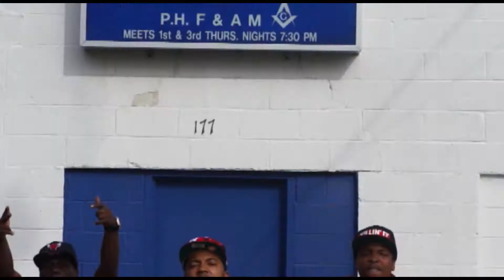Dirty Red & YunginA.M.G- Paper Trail-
Dirty Red & YunginA.M.G - Paper Trail Video Directed By J Jizzy And K.Dot.P